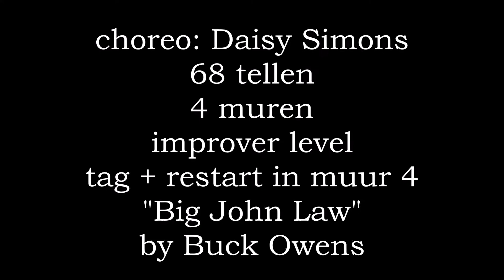Big John Law - line dance